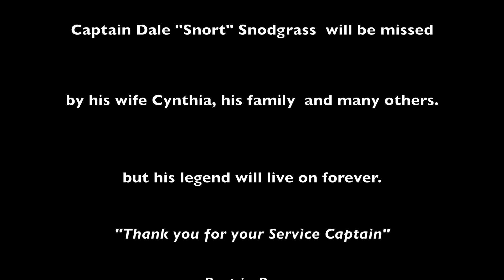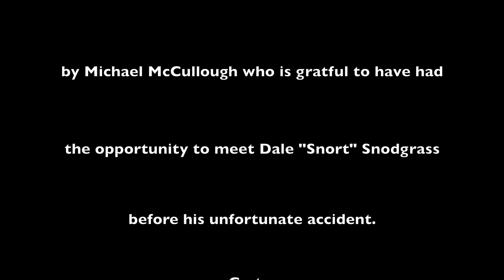Capt Dale "Snort" Snodgrass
The uncompleted Dream Cabin of Top F-14 pilot, Dale "Snort" Snodgrass who tragically died in a plane crash on July 24, 2021 on his way to his cabin.